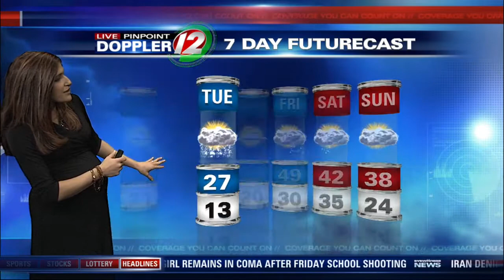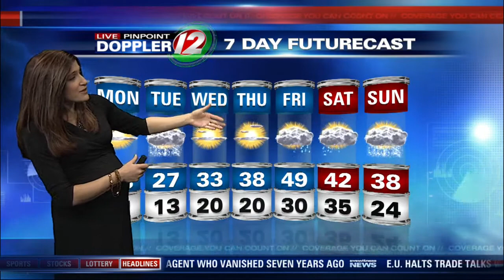12 Eyewitness News This Morning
6am Weather Report for Monday, Dec 16, 2013